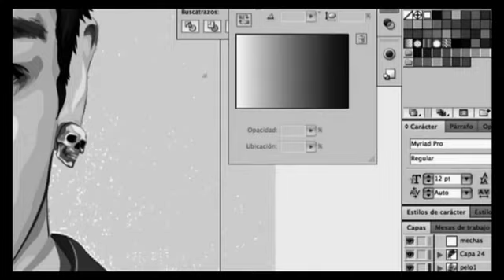T.O.P. from BIGBANG (Digital Art)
Retrato de T.O.P., uno de los integrantes del grupo de música coreano BIGBANG realizado por Javier Biedma
Programas:
Adobe Illustrator CS5.5
Adobe Photoshop CS5.5